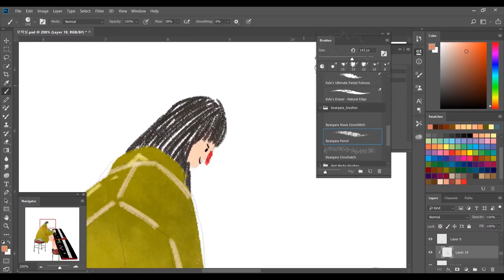[요나스 illust] 오락실 짧은 영상